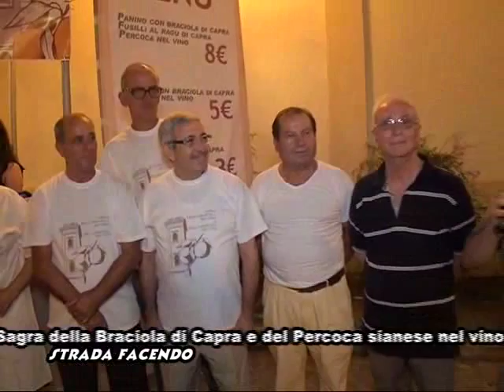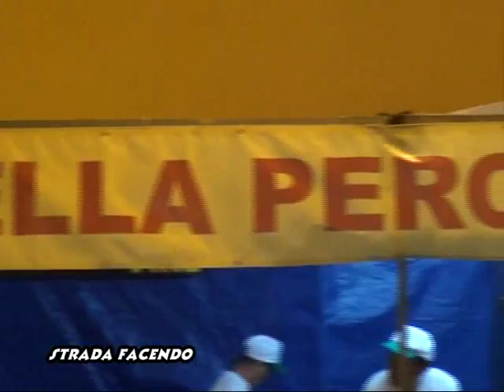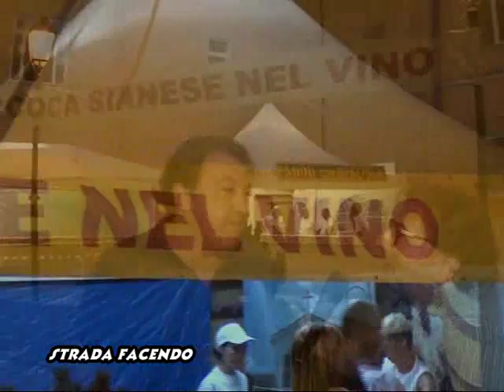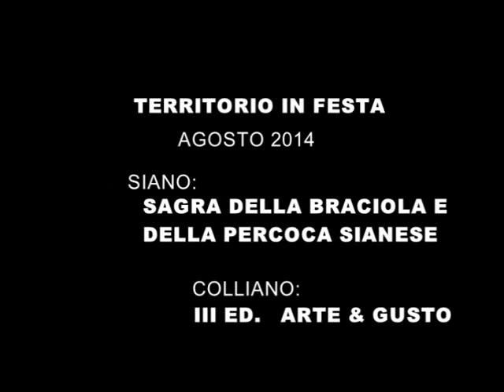Siano: Sagra della braciola di capra e della percoca nel vino - Colliano: III ed.Arte & Gusto